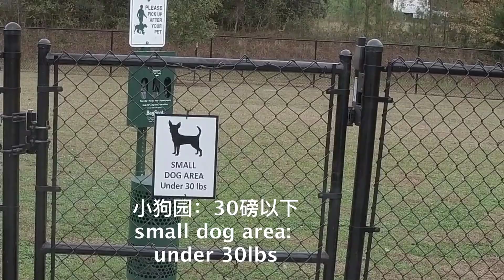Hardeeville Dog Park 狗性化的狗公园，追梦者胡 4142022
Hardeeville Dog Park
狗性化的狗公园